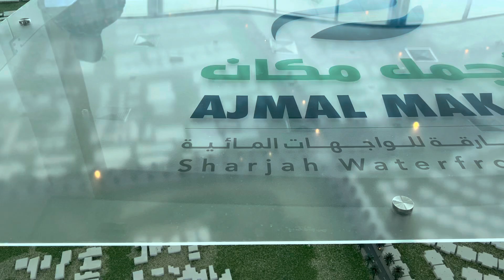Ajmal Makan City Sharjah Waterfront Villas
Ajmal Makan at Sharjah Waterfront City is a mixed-use development that offers an incredible collection of 8 beautifully designed islands with high-tech Villas and Apartments within its serene waterfront environment. The development comes with adorn designed residences carefully packed to provide a new kind of luxurious experience with its unique life experience combining freedom and privacy at the same time.

Experience a unique set of lifestyle, where you can explore a 1.5 million sqft theme park operated by Crystal lagoon offering more than 35 types of thrilling adventurous rides. The theme park is equipped with the latest facilities and numerous rides laced with the latest trends and the choice of a family destination.

Sharjah Waterfront City, a collection of eight beautifully designed Islands with its vibrant mix-use development. It is spread over an area of 60 million square feet of waterfront land and an ideal living place. It offers the best amenities including a central business district, 24 mixed-use towers, a huge shopping centre, a lavish hotel as well as other tourism facilities.

The development is built to provide a pollution-free environment and blessed with its world-class facilities for the high standard living lifestyle with its beautiful beach areas, moderate weather, leisure and shopping destination.